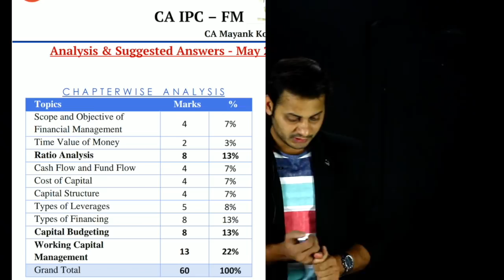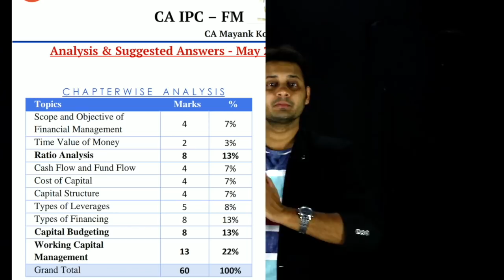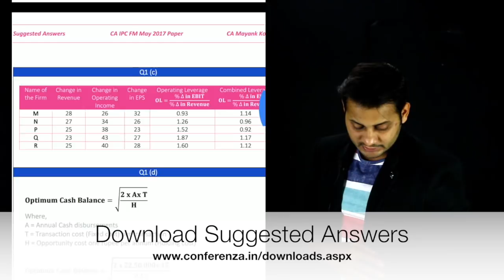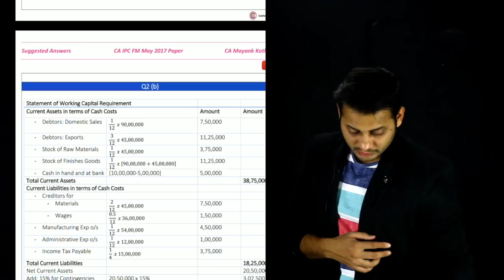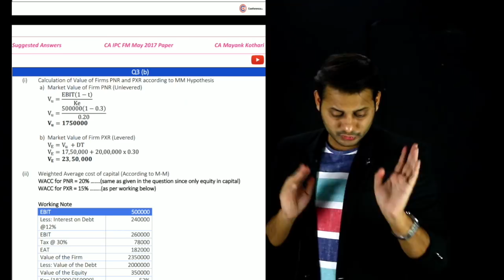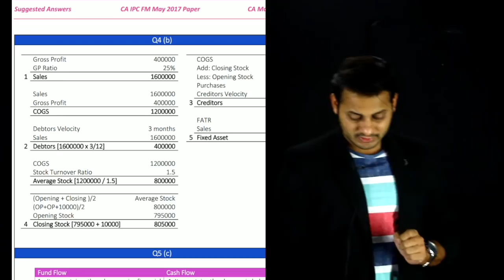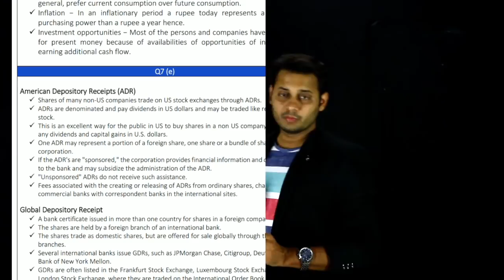CA IPCC FM May 2017 Question Paper and Solution | Download from Conferenza.in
Correction - Theory 18 Marks (30%) and Practical 42 Marks (70%)